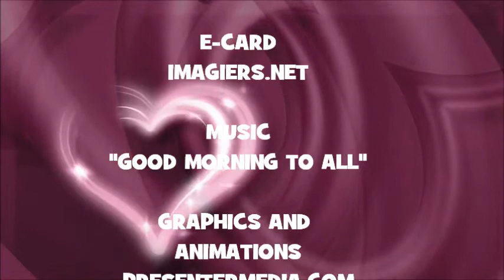JOYEUX ANNIVERSAIRE AL !